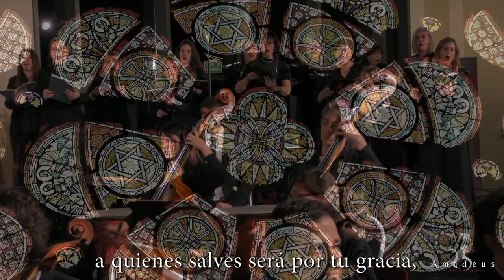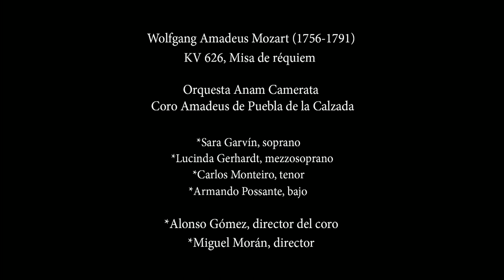«Rex» / Réquiem · W. Mozart · Coro Amadeus · Anam camerata · InDiCCEx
*«Rex». Misa de Réquiem en re menor de W. A. Mozart (K. 626).

*Anam Camerata
.-E. Técnico: P. Barberán, E. Rodríguez, S. Marín y S. Marigómez.

*Toma de sonido: Jesús Muela
*Iluminación y realización: Western Acoustic
*Producción del vídeo: Coro Amadeus (Maxi Ortega)

*Organización: Instituto Extremeño de Canto y Dirección Coral
*Colaborador: Coro Amadeus de Puebla de la Calzada «25 aniversario».